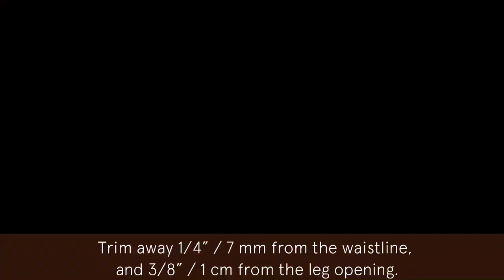How to sew underwear| Sewing Tutorial | Wardrobe By Me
This sewing tutorial will teach you how to sew a pair of underwear. We are sewing VIEW B

This step-by-step video tutorial shows how to sew The Love Yourself Hipster (or panties) sewing pattern VIEW B You can sew along as you watch or go to specific techniques areas. In this video, we focus on View B, with fold-over elastic. There is also a separate video of View A, Hipsters with lace elastic, and View C with fabric bands. For steps 1-3, please go to View A Video. Each step of the instructions is listed below, showing the time code. You need the pattern and instructions for The Love Yourself Hipster sewing pattern to make them yourself. You can purchase The Love Yourself Hipster PDF sewing pattern

We create new sewing tutorials for the YouTube channel every month, and we teach you how to sew beautiful clothes.

Chapters

0:00 Pattern pieces
0:20 Prepare the pattern pieces
0:43 Step 6